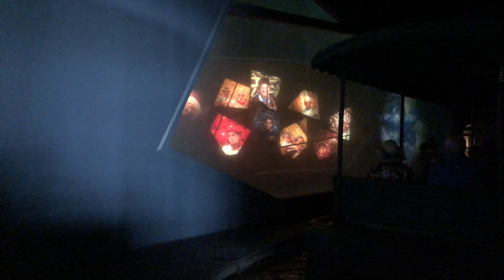Living With The Land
In this video, Jake rides Living with the Land at the Land pavilion in Future World at EPCOT.

This video was filmed in stunning 4K at 60FPS at Walt Disney World in Bay Lake, FL. All views expressed in the video are Jake’s own and do not represent the views of the Walt Disney Company or any other private entity.

Follow on twitter or snapchat to be updated when there is a new video or to hear more news about theme parks!